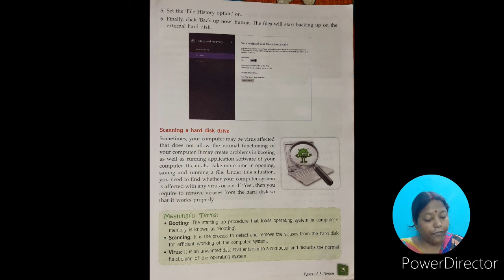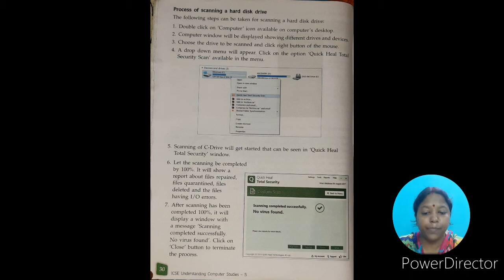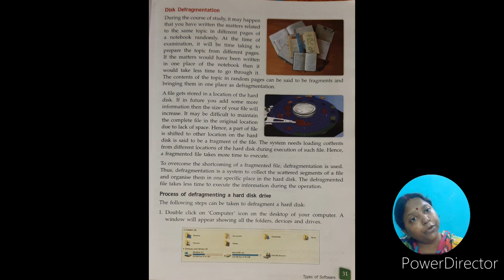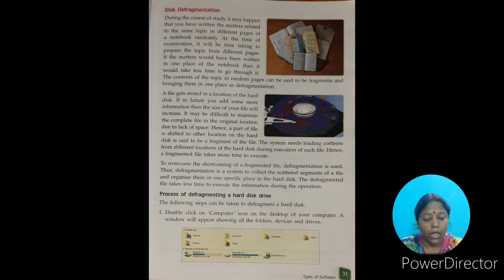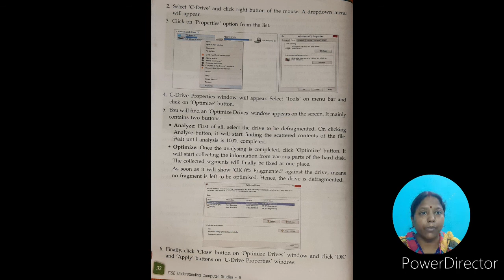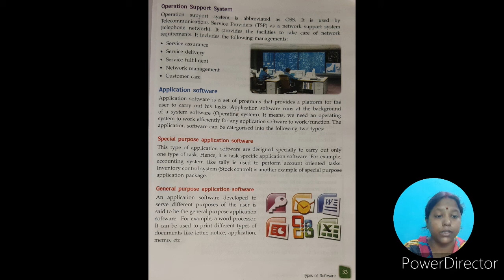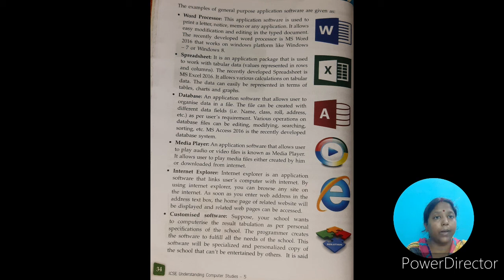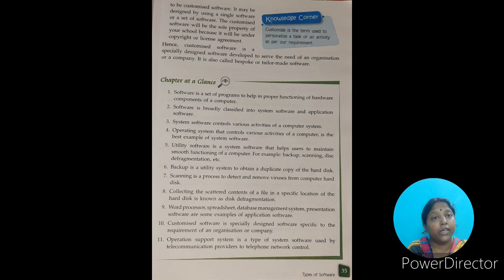class 5 computer chapter 2 #3